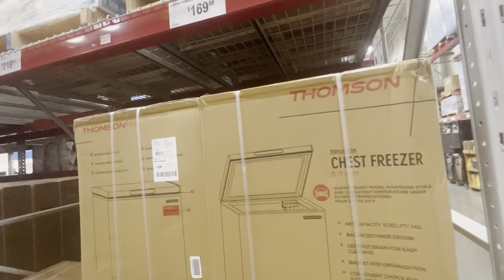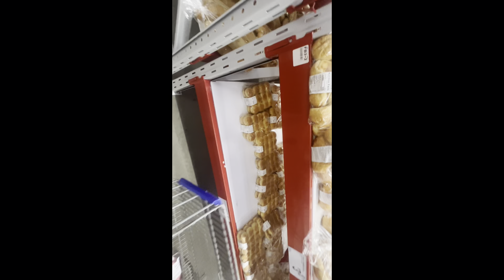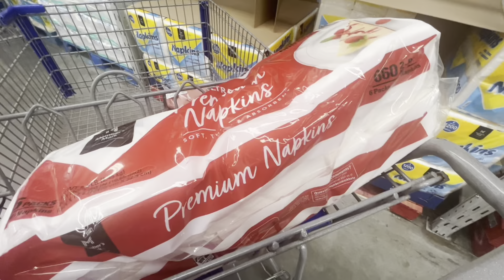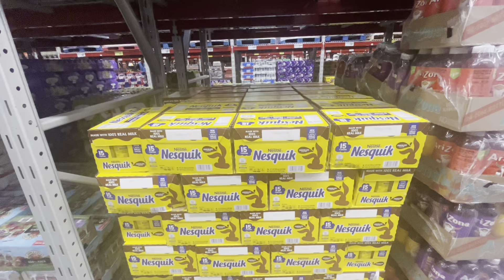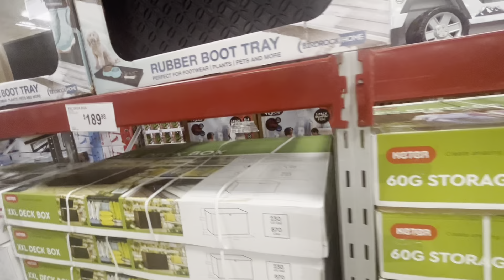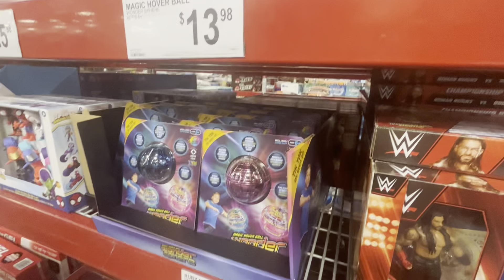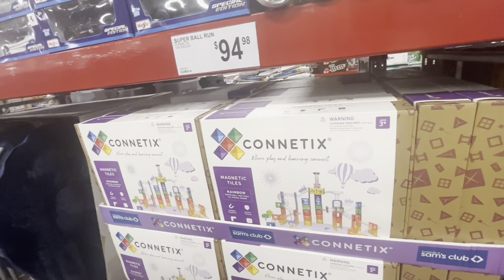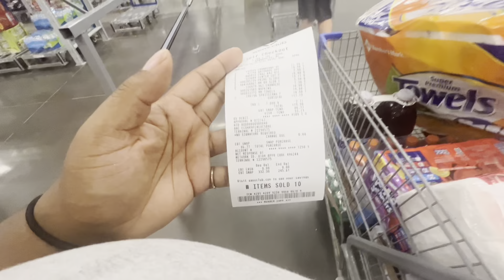Sam’s Club Walk Through